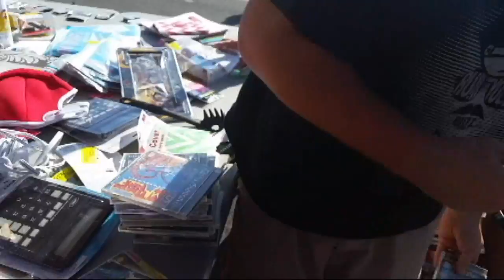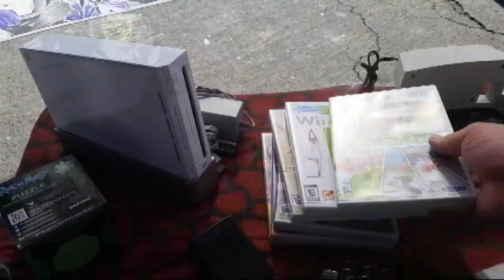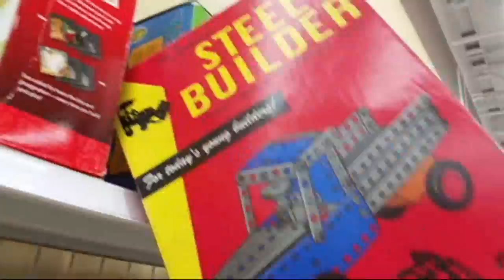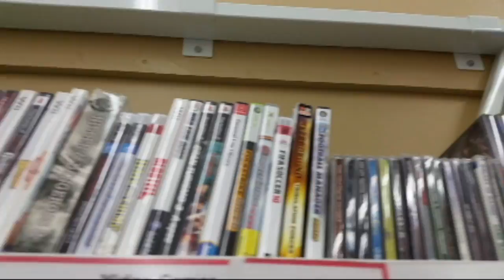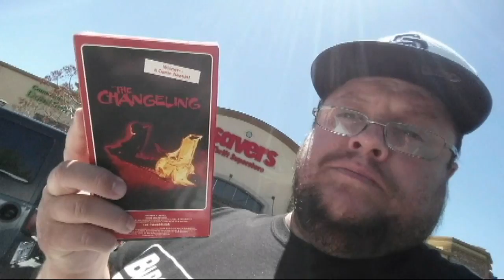FGS EP 27 HOT AND HUNGOVER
It's hot and I'm hungover from drinking the night before. This week I join up with the one and only OGP and we hit up the Van Buren swap meet together. Will we strike gold? You will have to watch and find out.

MUSIC FROM